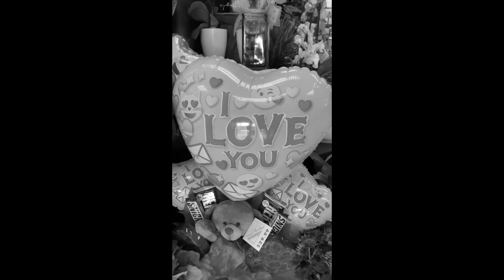Valentines Day Be Like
Quick video I put together on the two types of girls on valentines day or galintines day! I hope you enjoy